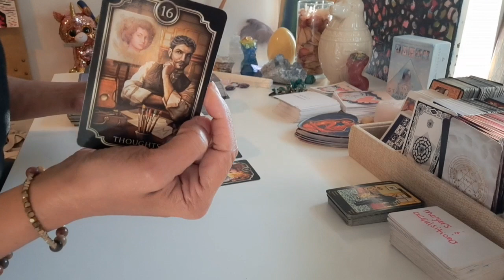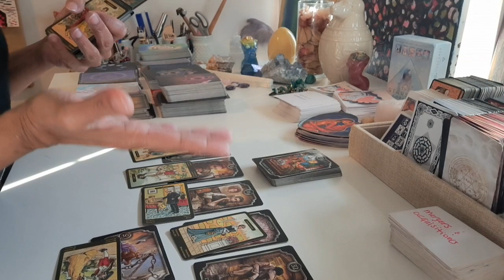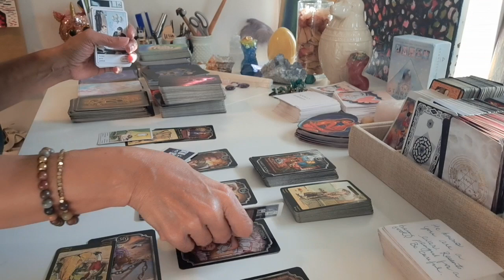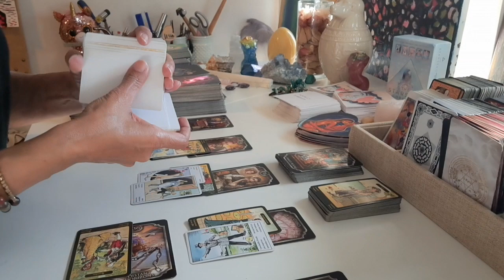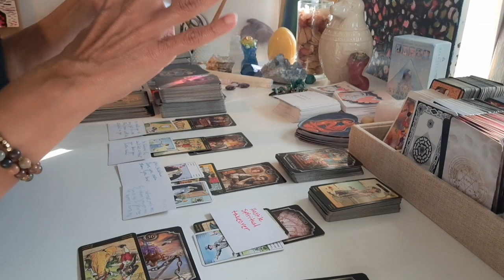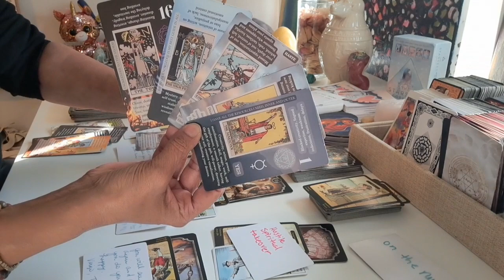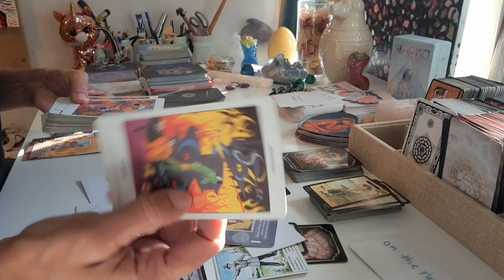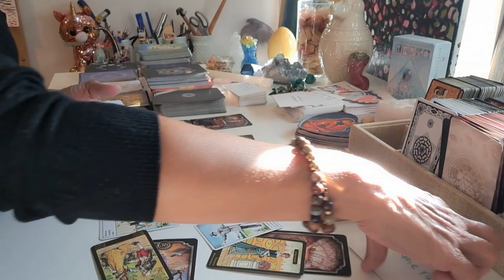Spirit placed extra layer of protection over you as 2 new timelines converge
READING SIDENOTE ■ SEVERAL STORYLINES ARE PLAYING OUT CONVERGING INTO ONE...V